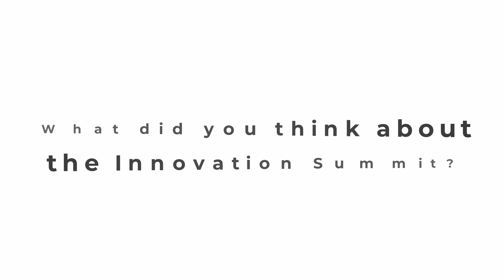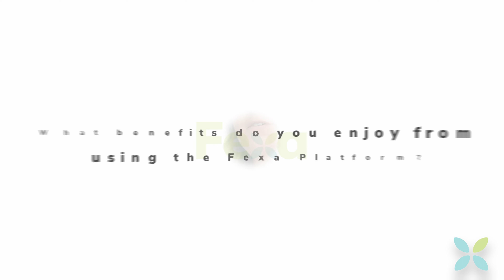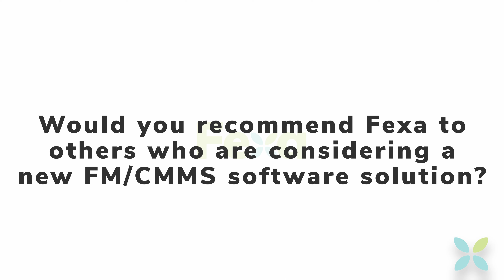Fexa - Let's Pave - Client Interview